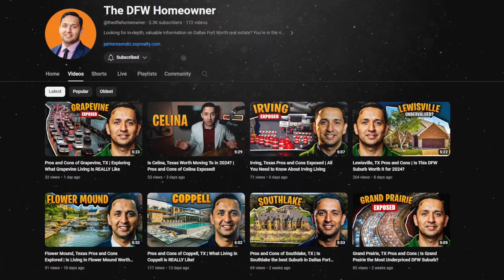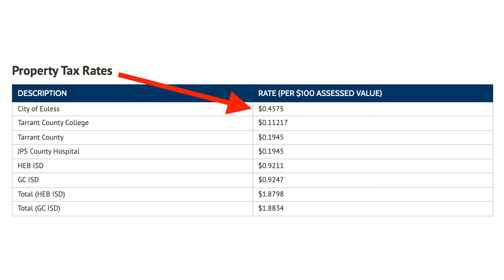Euless TX Top Pros and Cons | Full Euless Review for 2024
What is it really like to live in Euless in 2024? Let’s take a look at the pros and cons of Euless living for 2024 and decide if this popular DFW suburb is the right one for you and your family as you move to the Dallas area.

Join me for a quick overview of some of Euless’s best pros and cons. This is an amazing town with lots of entertainment and a great cost of living, but its proximity to the DFW airport does pose some challenges! Let’s dig in.

00:00 Intro
00:27 Where is Euless?
00:52 Pro 1 - Location
01:12 Pro 2 - Cost of Living
01:52 Pro 3 - Parks & Recreation
02:23 Con 1 - Traffic
03:01 Con 2 - Entertainment
03:27 Con 3 - Crime Rate
04:00 Outro

About
🌎 Euless is a suburb of Dallas with a population of 60,360. Euless is in Tarrant County and is one of the best places to live in Texas. Living in Euless offers residents a dense suburban feel and most residents rent their homes. In Euless there are a lot of restaurants, coffee shops, and parks. Many families and young professionals live in Euless and residents tend to have moderate political views. The public schools in Euless are highly rated.